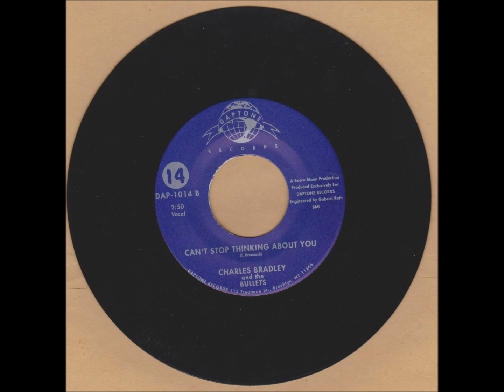CHARLES BRADLEY & THE BULLETS Can't Stop Thinking About You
Daptone Single 14
2004